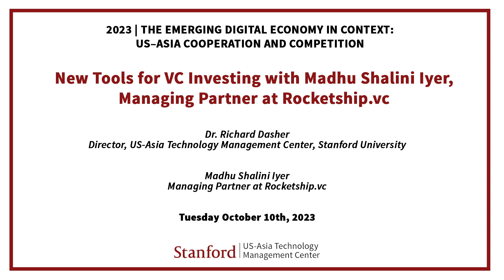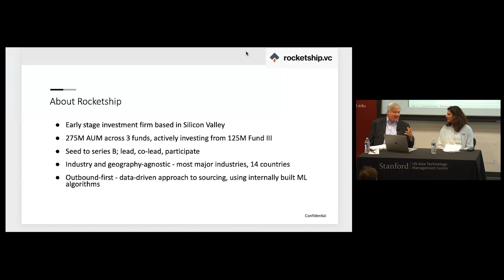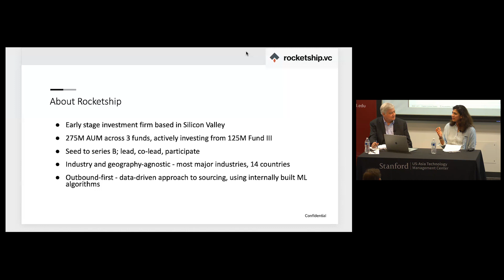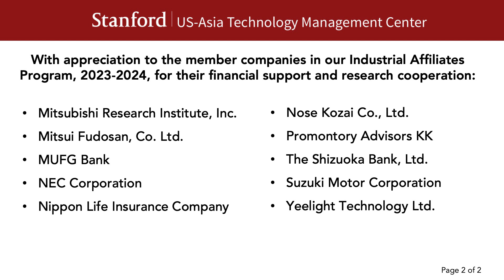231010 New Tools for VC Investing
New Tools for VC Investing

This seminar is the third session in our series on "International Technology Management | The Emerging Digital Economy in Context: Its Impact on US-Asia Business and Innovation" taking place September 26 - December 5, 2023.

Guest speaker: Madhu Shalini Iyer, Managing Partner at Rocketship.vc